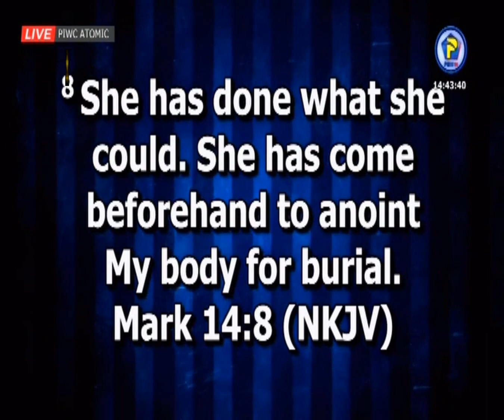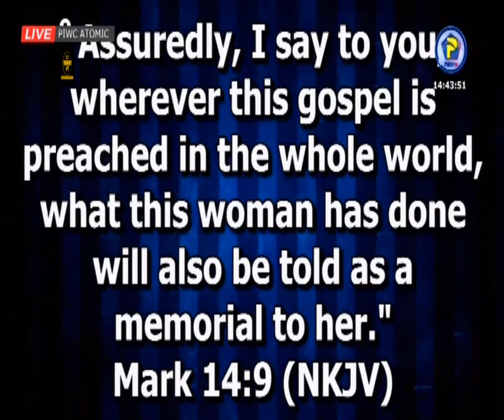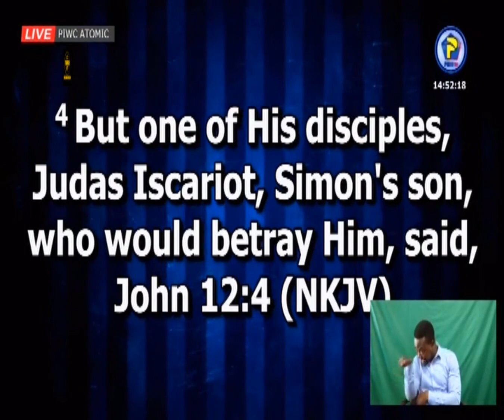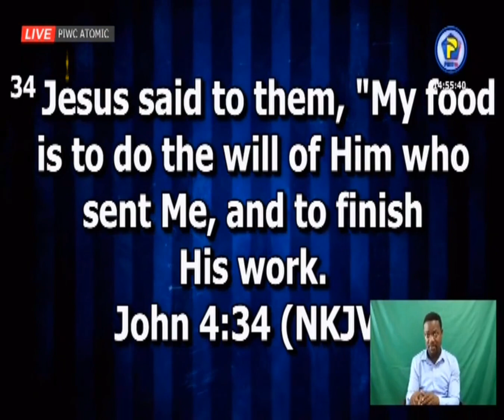Sermon at the farewell service of Apostle Alexander Kumi-Larbi